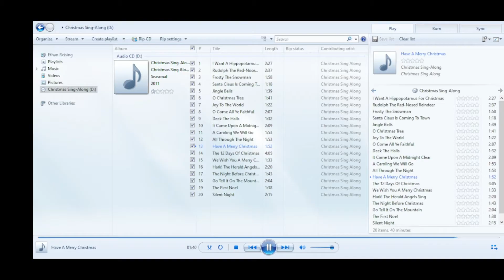(lost disc from 2011) Christmas sing along track 13 have a merry Christmas that i somehow have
sub